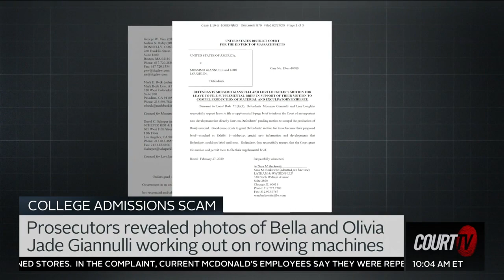'Aunt Becky' Debate Heats Up! New Evidence in Lori Loughlin College Admissions Scam | Court TV LIVE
COLLEGE ADMISSIONS SCAM: Prosecutors revealed new photos of Lori Loughlin's daughters, Bella and Olivia working out on rowing machines.
Where do you stand?